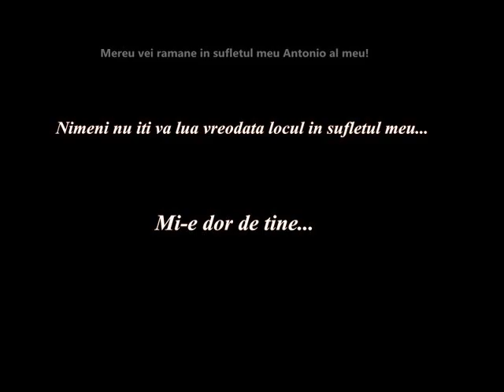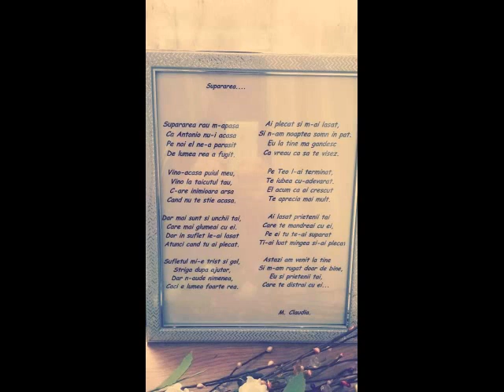In memoria lui Antonio